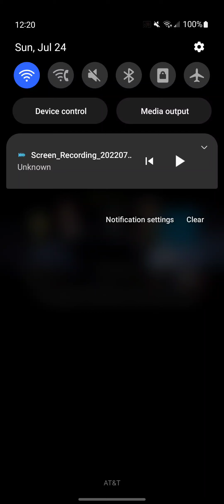Doctor Cat War Of Darkness Game Trailer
Playstation 3 Xbox 360 PC